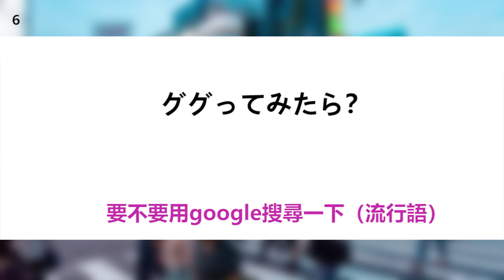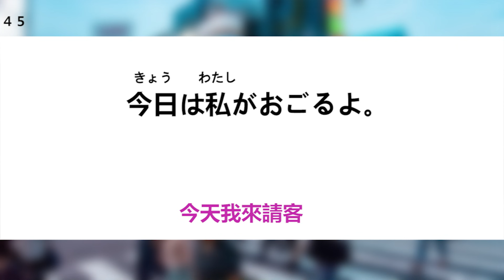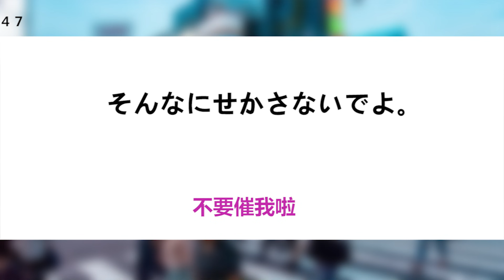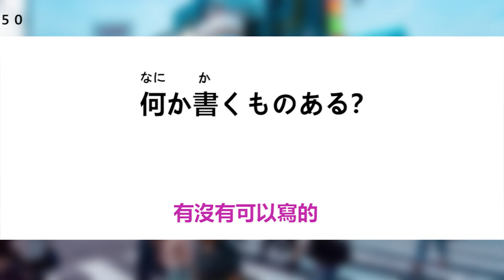日文聽力訓練⑥ / 常用會話 朋友篇 中級～上級 / 井上老師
【📣井上老師應援團 頻道會員制開始🥳】

1981年 日本神戶出生